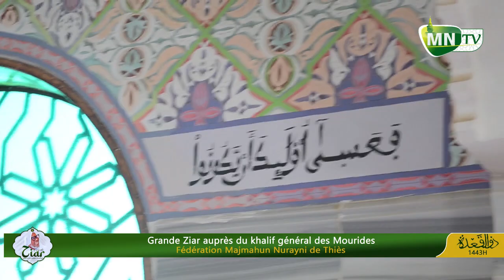Prestation KOUREL 2 Nourou Daareyni lycée Madina Fall